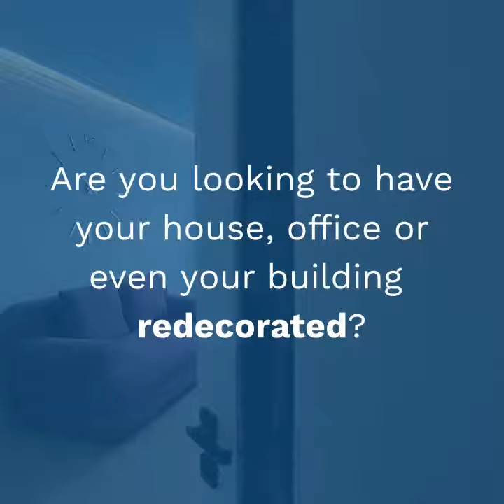paintbrush video ad